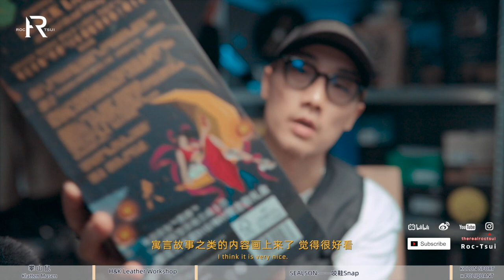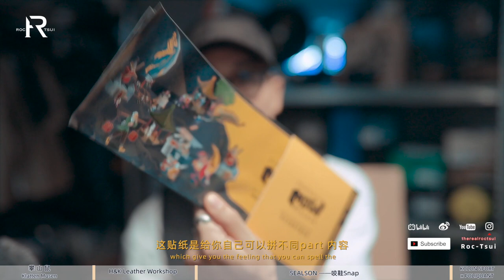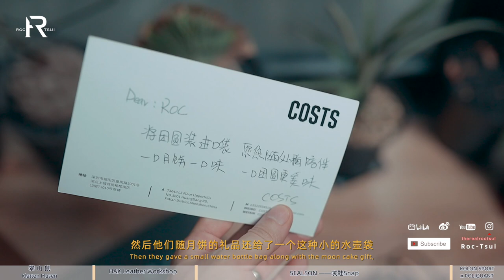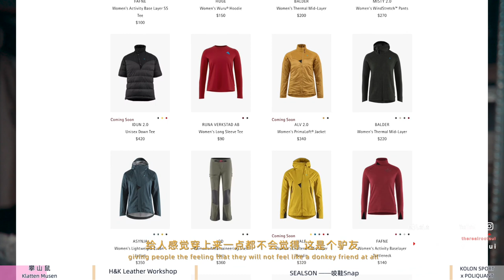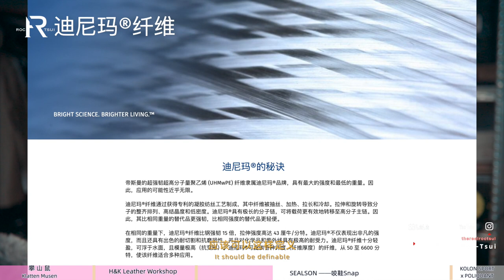「ENG SUB」一口气分享十五件包款，总有一款适合你！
本期影片无商务業配内容
单品皆为自购或品牌PR

礼品：
COSTS Store
NOWRE Hotel
Digiway x Johnnie Walker

包款：
Klatter Musen攀山鼠Hrid WP /GEBO 23

H&K Leather
Sealson

服饰：
Symbiotic Effect
Nosucism
Arc'teryx VEILANCE
Goopimade
Nibvssania

鞋履：
Saucony Cohesion 2K
Reebok x FR2 ClubC85
Didadora Action